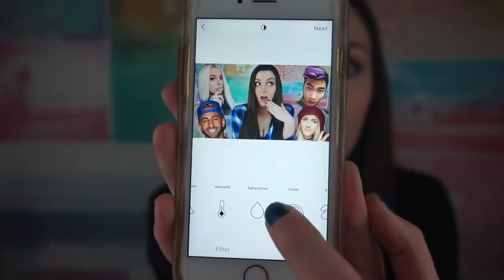HOW TO GET FAMOUS! EVERYWHERE! 2019